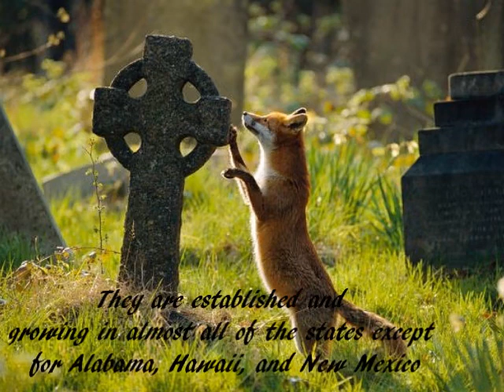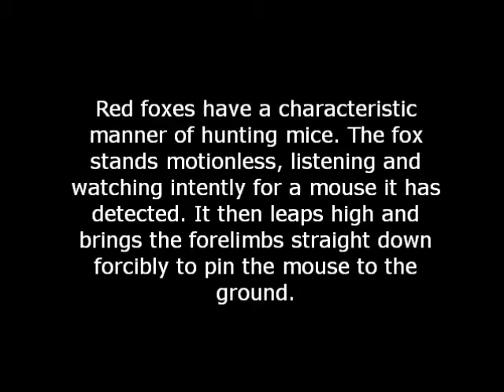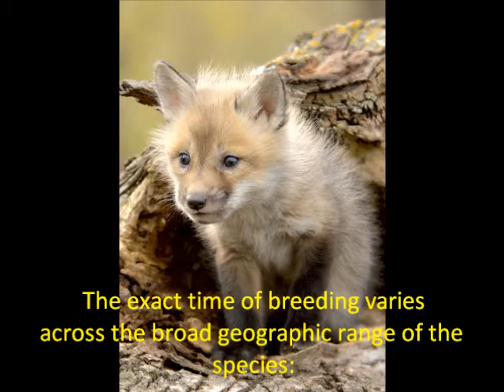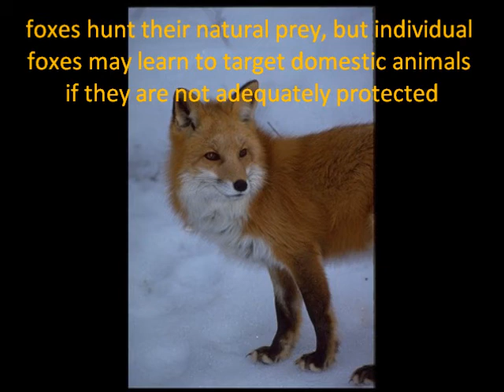red foxes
invasive spieces